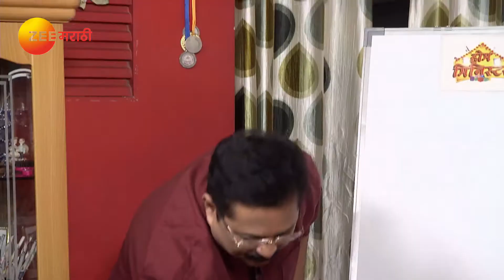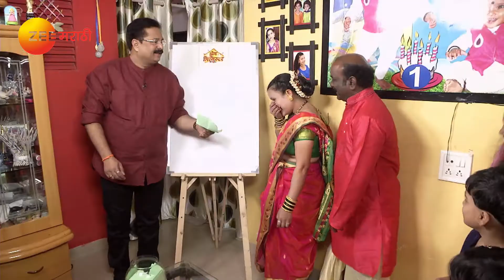Home Minister - Ep 2431 - Jan 14, 2019 - Webisode - Zee Marathi